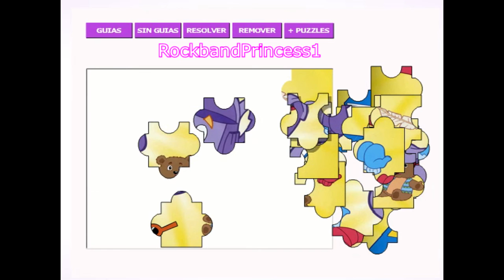Puzzle Dora Games Free Online